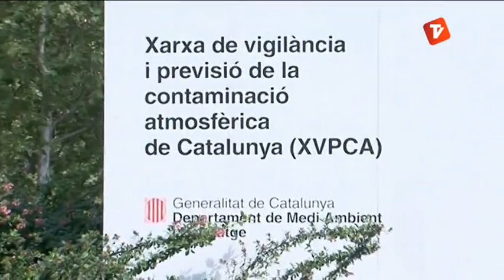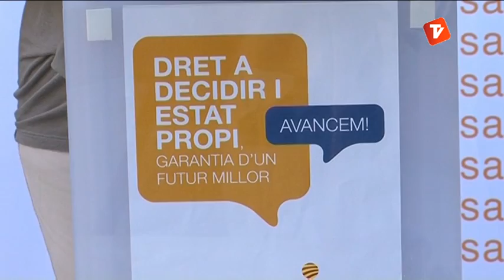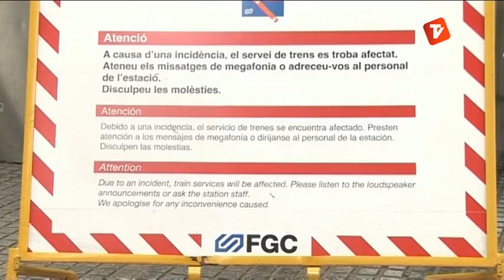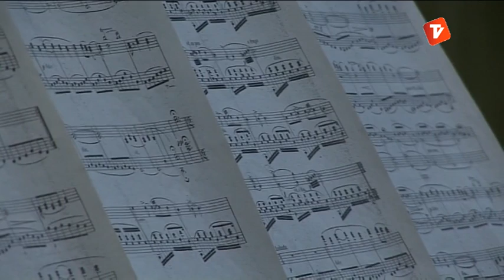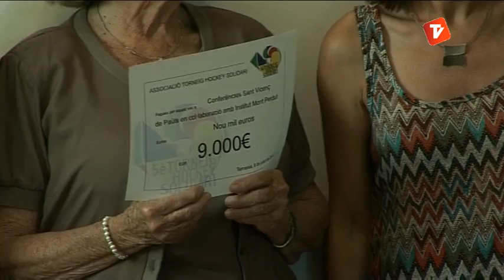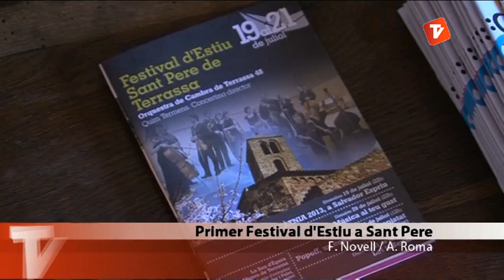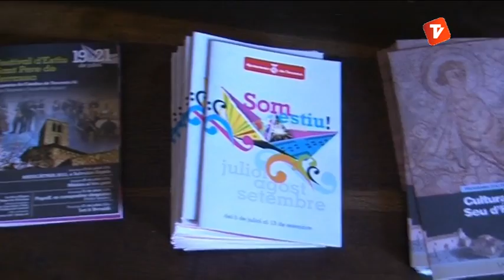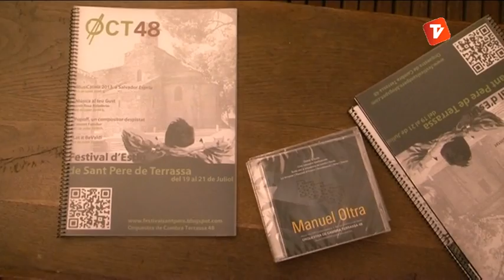Notícies Tarda 10-07-2013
Notícies tarda de Canal Terrassa Vallès d'aquest dimecres 10 de juliol de 2013, presentat per Laura Contreras.